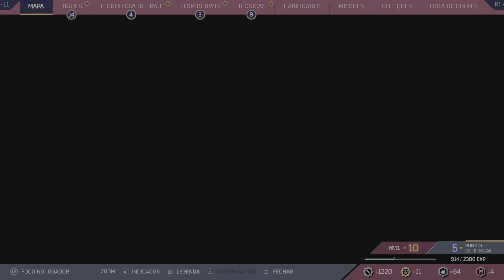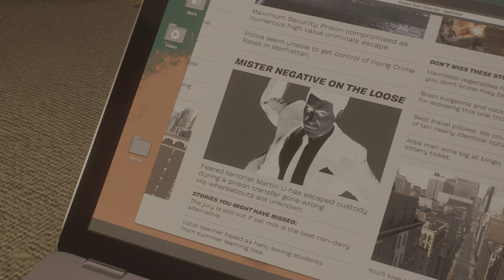Marvel's Spider-Man 2 - Parte 4